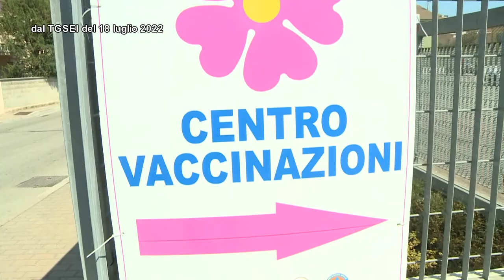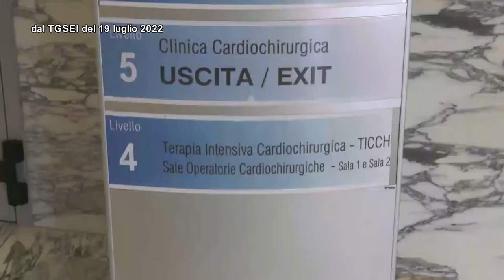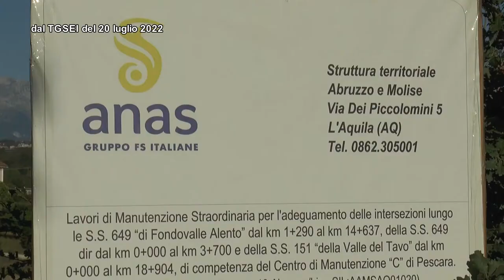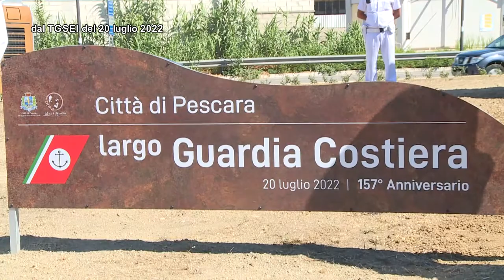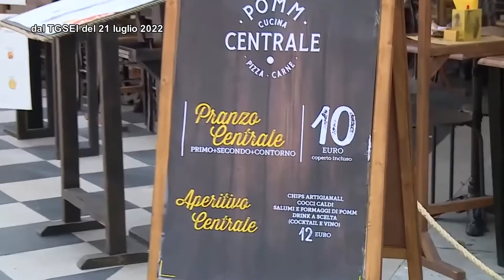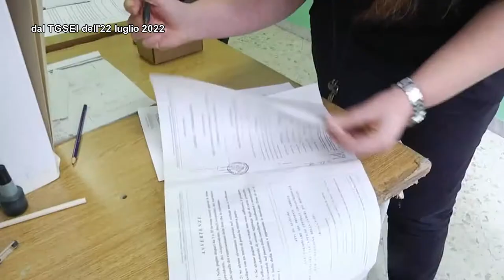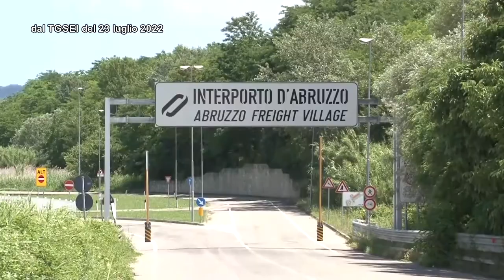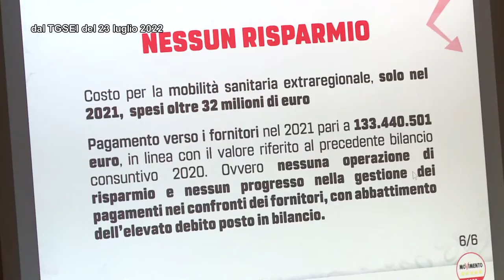TgSei La Settimana Domenica 24 luglio 2022